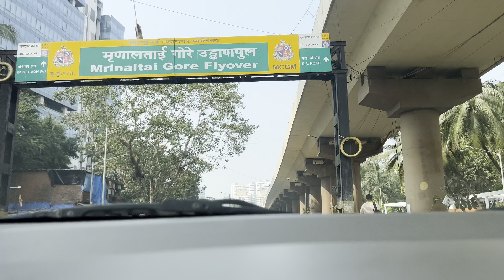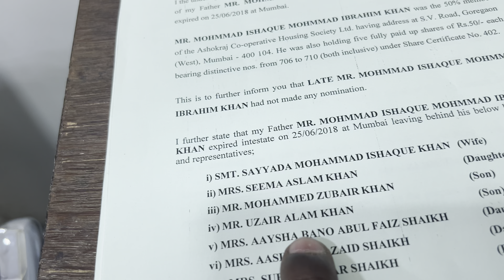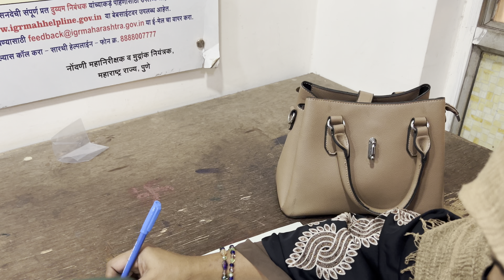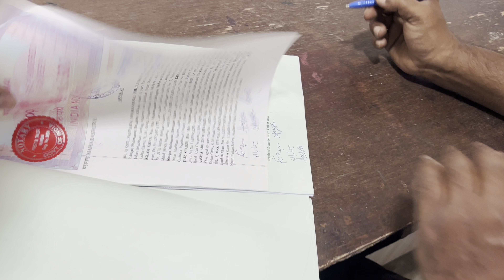Bada kaam hogaya aaj| बड़ा काम होगया आज